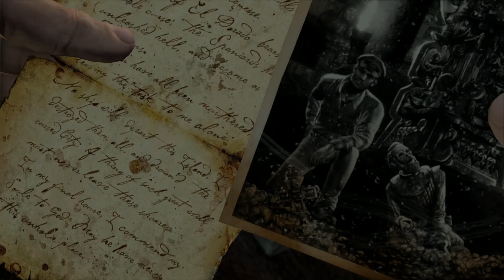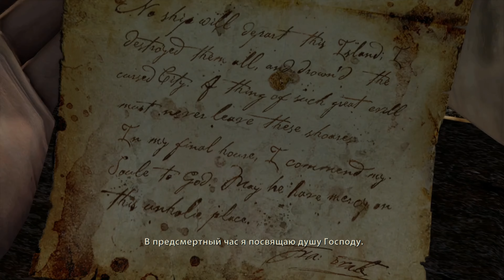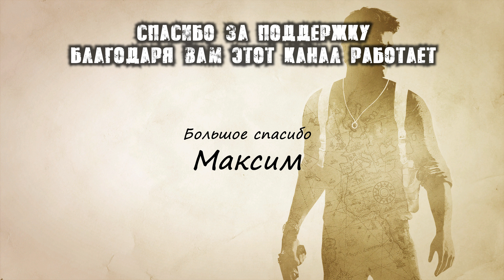UNCHARTED: Drake's Fortune прохождение - БУНКЕР, СЕКРЕТЫ ЭЛЬДОРАДО #6